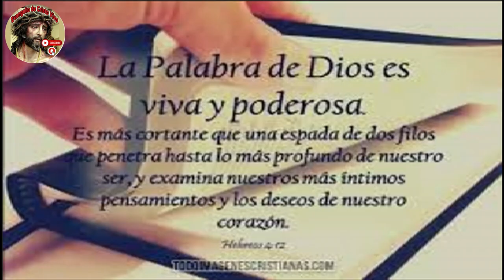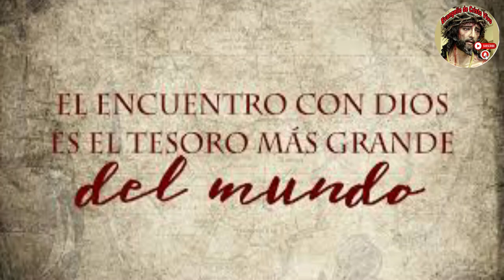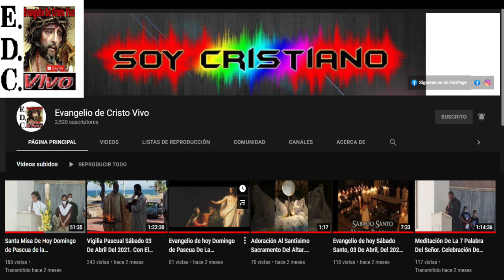Evangelio De hoy Lunes 24 De Junio Del #2024 Festividad De La Natividad De San